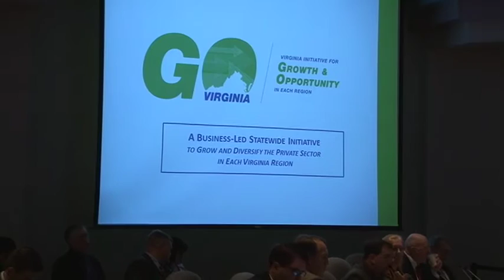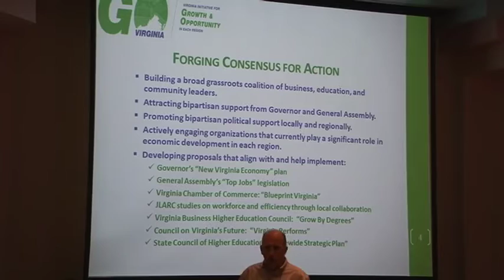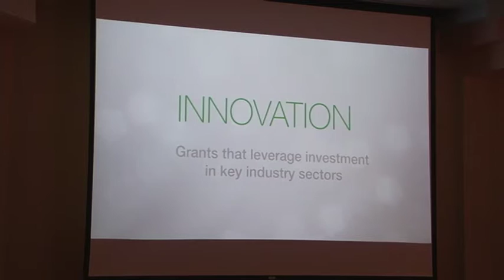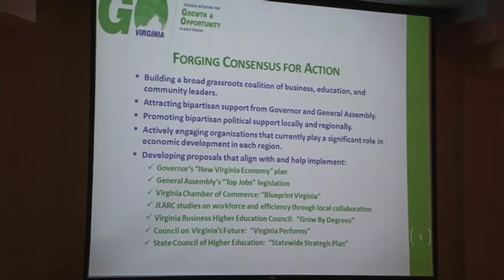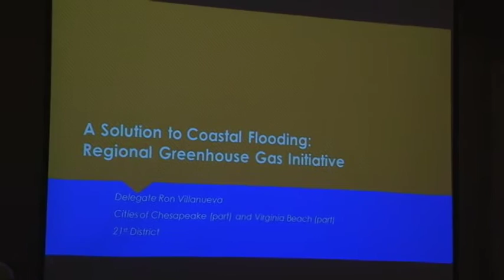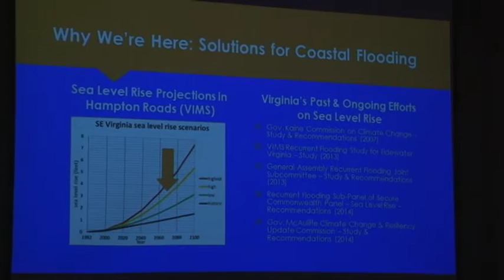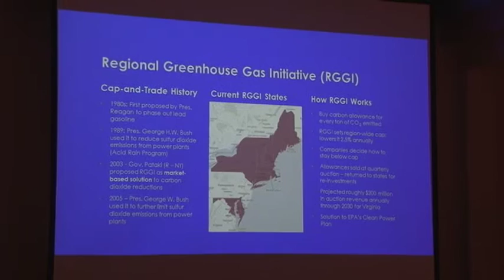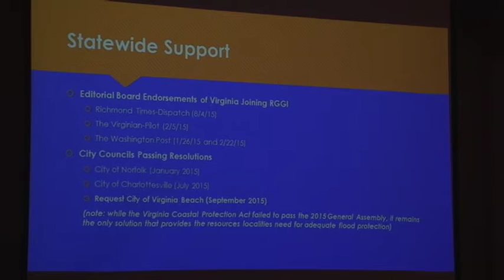HRPDC Annual Commission 10152015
The Annual Meeting of the HRPDC. Presentations were received on the GO Virginia initiative and the Regional Greenhouse Gas Initiative.